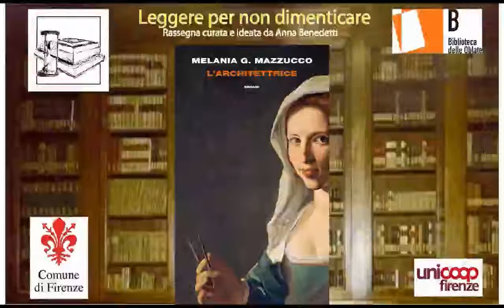Tommaso Sacchi (incontro Mazzucco)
La presentazione di Tommaso Sacchi per Melania G. Mazzucco di mercoledì 2 dicembre 2020 a Leggere per non dimenticare